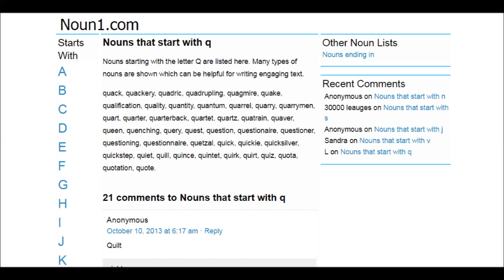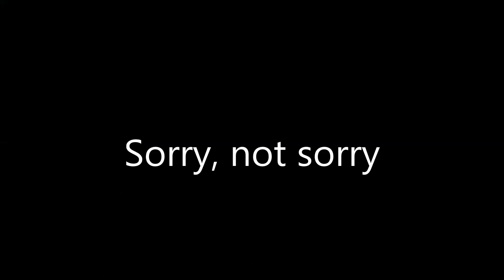Would You Rather Be a Potato or a Unicorn? Weird Q&A! MLP Fever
This was made for kicks... I just like seeing what you guys come up with! XD

SEND FAN-MAIL:
MLP Fever
Unit 1558
109 Vernon House
Friar Lane
Nottingham
NG1 6DQ
UK

Cleo x